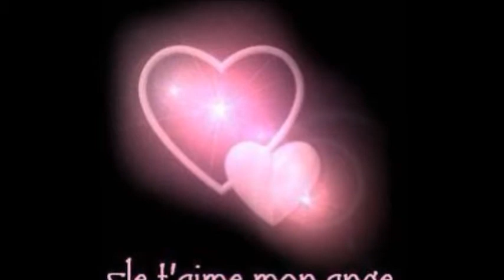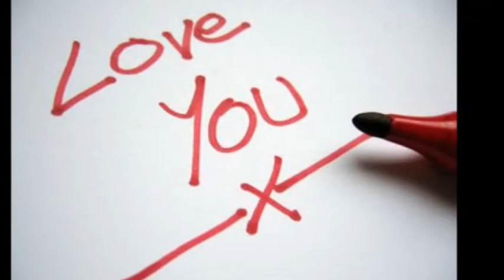Béatrice ma puce.wmv